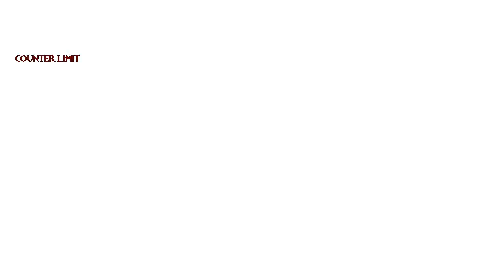Mugen 1.1(The Evil Awakens 2 Third Demo DL)